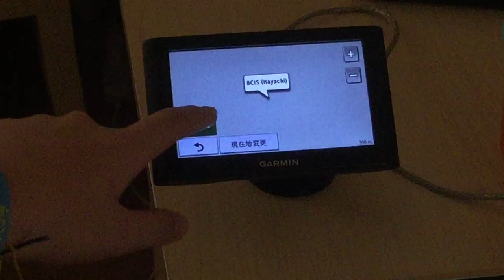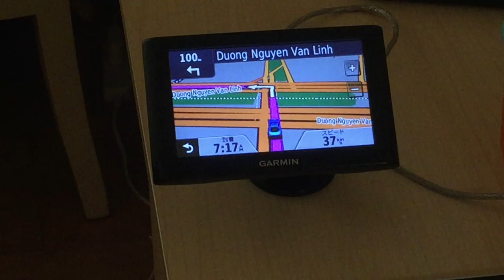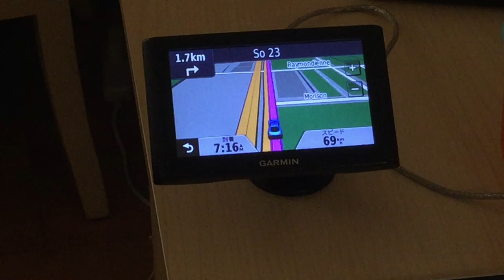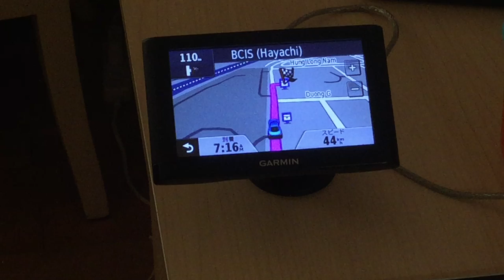GPSシミュレーターでGarmin nüvi 52てみた。